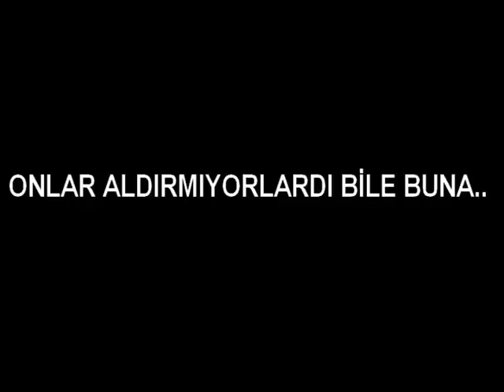''Terör'' Vatan Sana Canım Feda Yeni Sezon Fragman